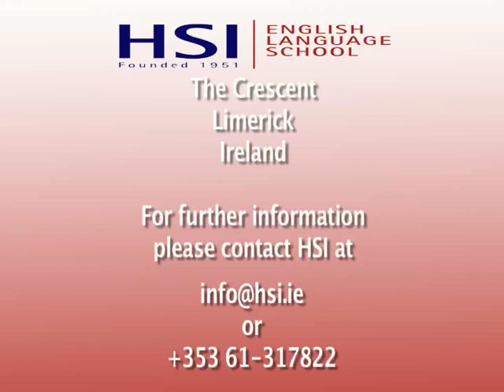hsi advert-hsi advert-MPEG-4 .mp4